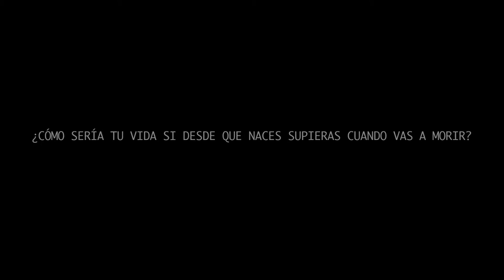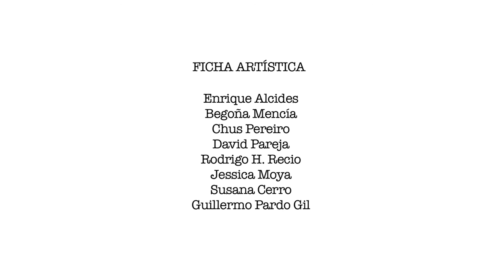Trailer ANANKE Teatro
¿Cómo sería tu vida si desde que naces supieras la fecha de tu muerte?